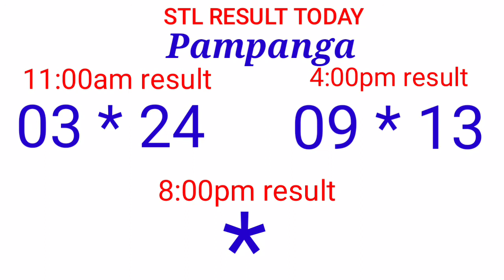STL - BULACAN,PAMPANGA,ANGELES CITY September 16, 2021 2ND DRAW RESULT